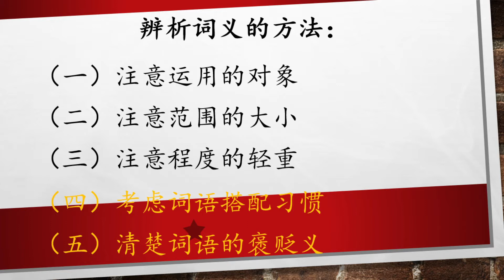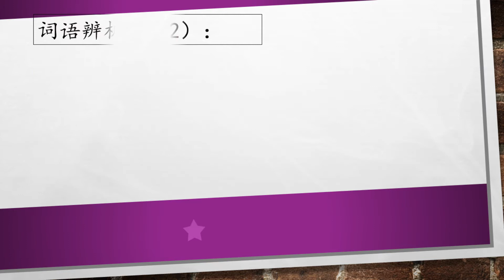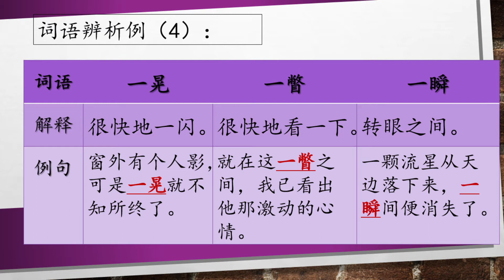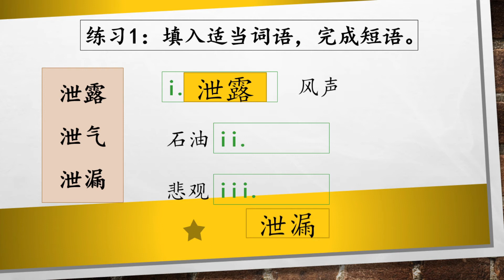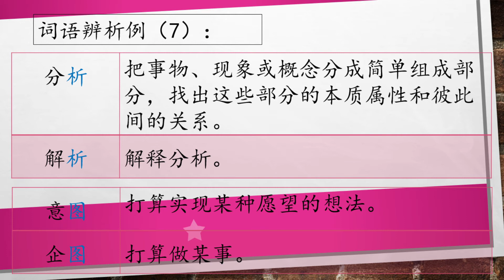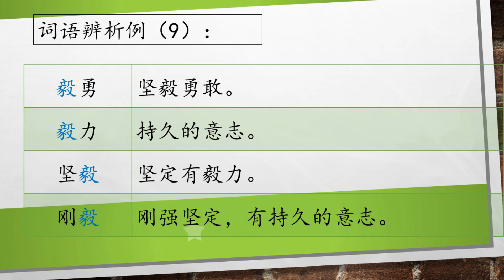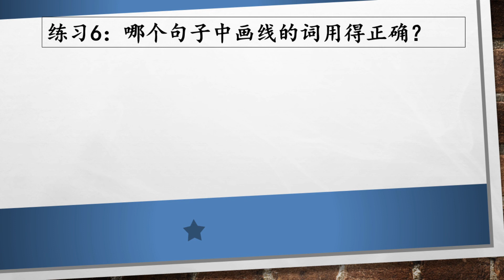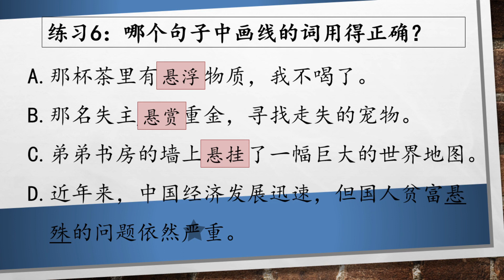BAHASA SJK BC MENGENALPASTI MAKNA PERKATAAN 2